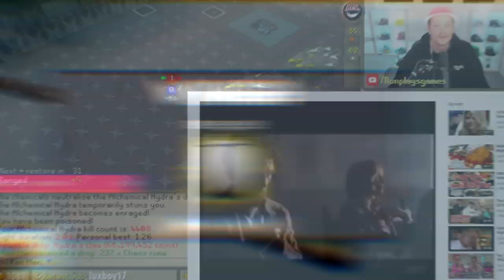Twitch Highlights #4 | Ron Plays Games